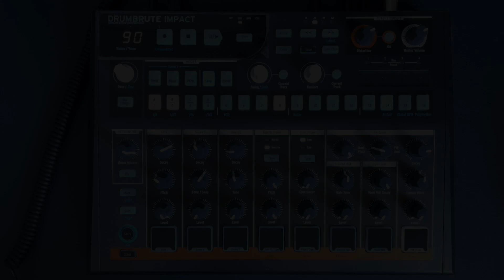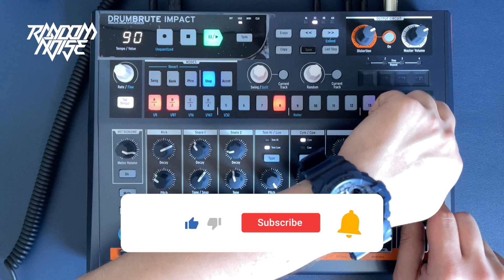Arturia Drumbrute Impact - Circuit Aggressions (an experimental piece No.4)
I really enjoy exploring this concept of trying to expand the sounds of the Drumbrute Impact.
This machine is so fun and intuitive with simple and clever design that it is just pure joy to mess up with with the knobs and buttons.
I am using here the extra outputs to apply many effects on the individual drums parts inside of Ableton Live and just see where the flow takes me.
There is no way to record the automation, but that is what makes it much fun and spontaneous act of just trying to express myself with the machine without stopping for editing.